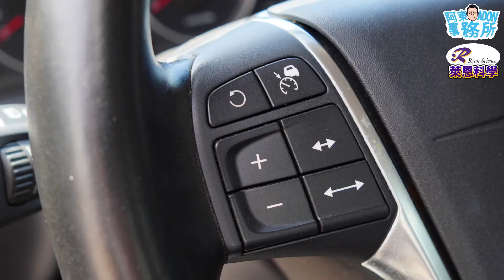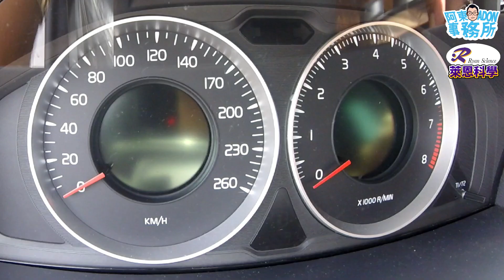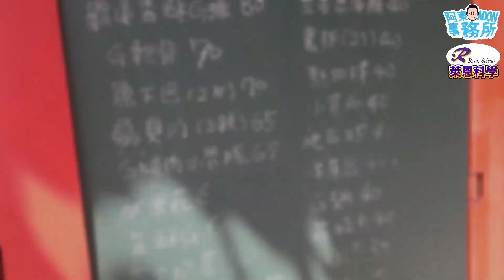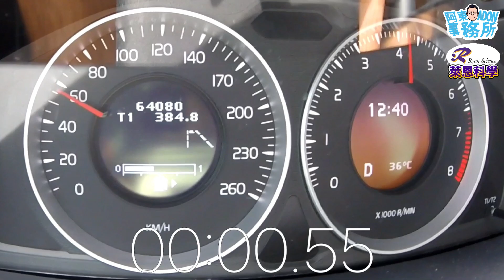[汽車買賣] (已售出)30萬內買到ACC跟車！''11年 VOLVO S60 T5 旗艦版 低里程 超高CP值推不推？- 合輯: 車主選購6代CRV心得分享-阿東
本集分享最近收到的二手車 2011出廠 VOLVO S60 T5 2.0T 旗艦版 全車原 僅跑6萬多km
這台VOLVO S60除了具備很高的車體安全性 在配備上更是讓同價位/同年分進口車望塵莫及 更重要的是僅需268000即可擁有
30萬內買一台擁有 全速域ACC主動跟車系統 行人偵測 偏移警示 自動煞停 是不是很超值！
T5車型搭載240匹四缸渦輪增壓引擎+6速DCT變速箱 安全 配備 性能一次滿足！
既然是二手車 當然要試給大家看是否車況優良 同時繼續延續前幾集的 時速50-100加速測試 (這是大家常用且合理的加速區間) 不知道他有沒有比森林人快？

演出
設備
軟體
製作: 直直貓